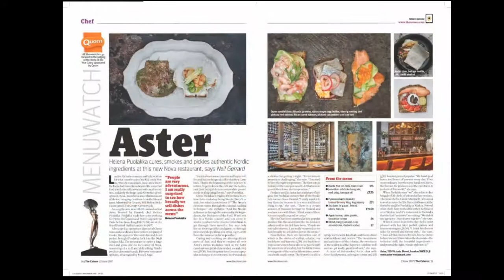In this week's issue of The Caterer 23 - 27 June 2017